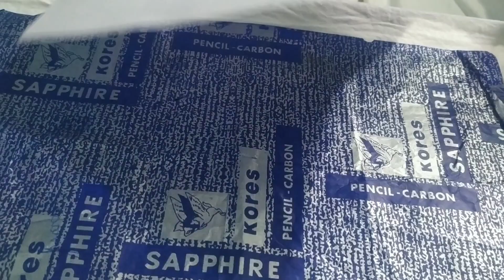Fabric painting on clothe||floral design ||fabric paint || diy floral designs